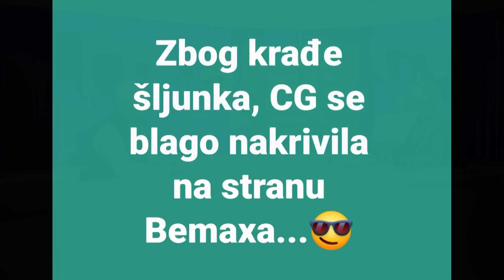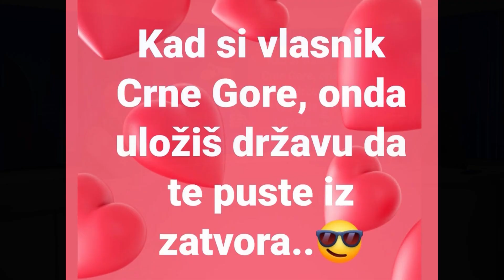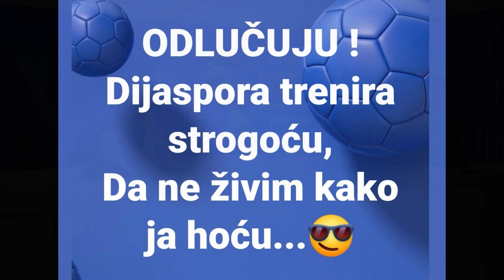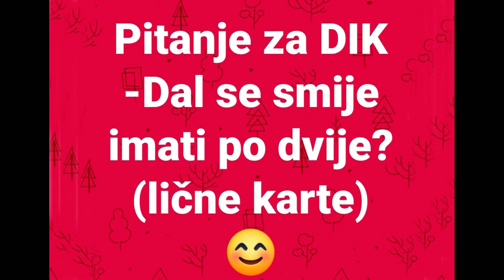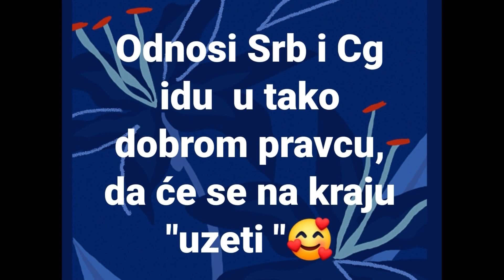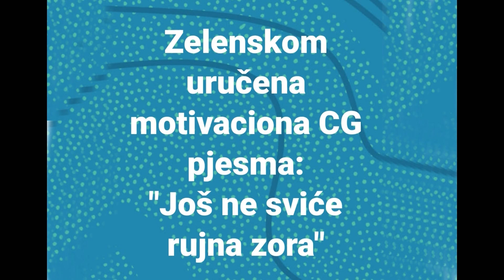EMISIJA BIĆETE NACRTANI 12. 2. 2023.- GOST: PREDRAG DRECUN